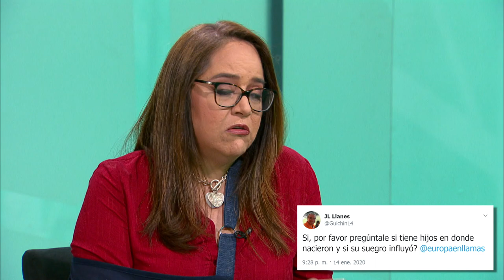Tus preguntas a Julieta Fierro,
Son 360 grados que forman un círculo virtuoso que nos incluye a todos y a nuestras nuevas formas de comunicarnos.